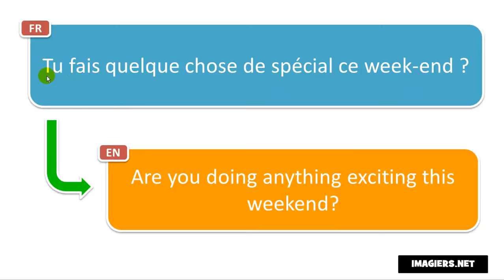výslovnost francouzština # Tu fais quelque chose de spécial ce week end